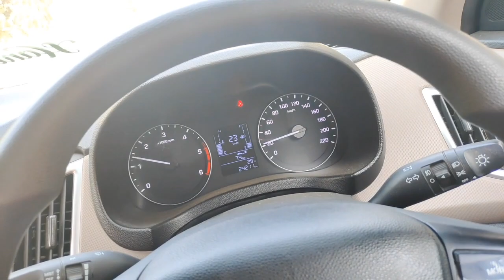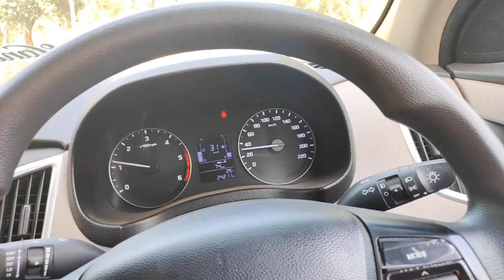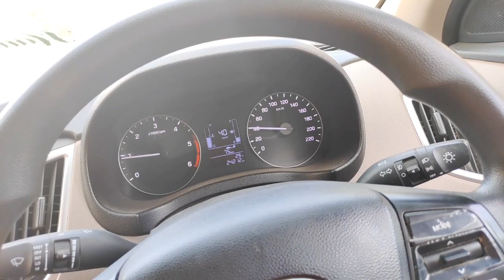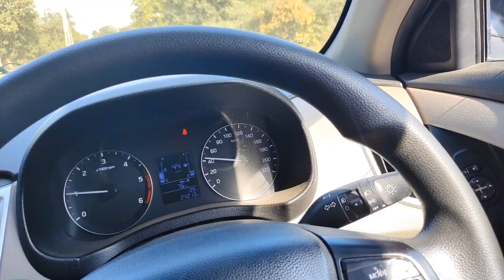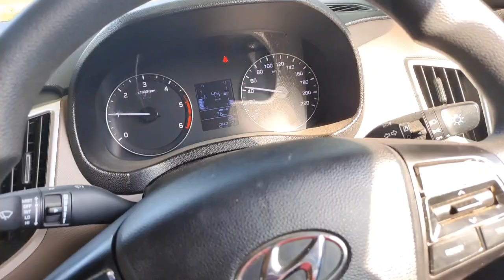Speed Sensing Door Lock | how does door sensing work | Base मॉडल में मिलने वाले Features |Creta s1.4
In is video i have told you how speed sensing door lock works. Vehicle speed is shown by opening main 50km/h car door then door opens now speed sensing door lock works but doors open though child safety lock comes for kids but vehicle speed is 80km/h as seen by tub door does not open